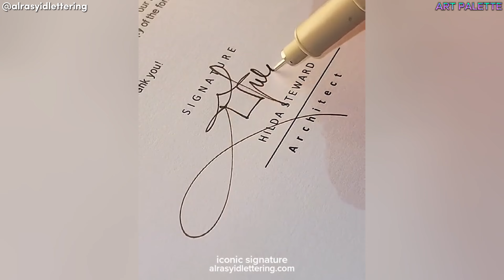[🎨DIY Artwork🎨] Mind-Blowing Art Ideas That Will Amaze You ▶ 2 | Art Palette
Welcome to Art Palette, where creativity knows no bounds! 🎨✨ Join us in this quantastic journey filled with DIY home decorating ideas, mesmerizing origami and paper craft, and the elegance of oil painting. Explore the world of fine art through our sketchbook tours, figure drawing sessions, and captivating abstract paintings. Immerse yourself in the artistry of urban sketching and be inspired by the legendary Kim Jung Gi. Our sketch with me sessions, gouache paintings, and watercolor wonders will ignite your artistic spirit. Discover the magic of digital art for beginners with our step-by-step tutorials and concept art explorations.

Get ready for satisfying videos and TikToks showcasing the Sir of Drawing as we break through art blocks together. Whether you're into sketching, oil painting, or digital art, Art Palette has the perfect palette for your artistic journey. Unleash your creativity and paint with us! Let the Art Palette community inspire you on this creative adventure! 🌈🖌️ Are you in search of easy art ideas that inspire your inner artist? Eager to explore the realm of satisfyingly creative DIY projects that bring joy to your day? Your quest ends here. Dive into a world of drawing ideas that transform blank pages into vibrant landscapes of imagination. And for those who find relaxation in the mesmerizing dance of oddly satisfying art videos, our collection promises to whisk you away.

For more information about artist please kindly visit the artist mentioned on the videos.

And the best part? We're here with you every day! Art Palette is your source for daily entertaining art videos that infuse your routine with a splash of creativity. Whether you're an artist, a crafter, or simply someone who finds solace in artistic exploration, Art Palette is your haven. So come, explore, and celebrate the wondrous world of art with us! 🌈✨